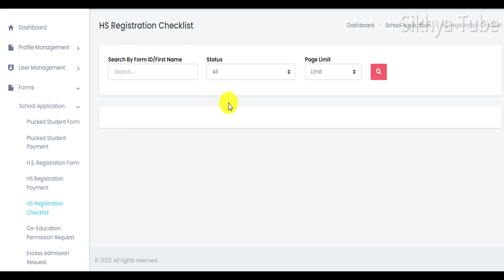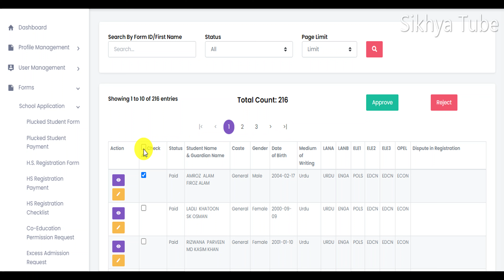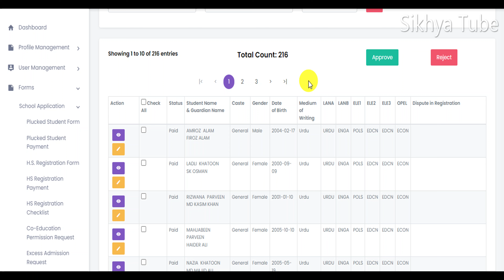class XI checklist Edit and Verification full process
class XI checklist Edit and Verification process

I PUBLISHED WEST BENGAL SCHOOL OFFICIAL WORK-RELATED VIDEO, JOB-RELATED VIDEO, COMPUTER-RELATED QUESTIONS AND ANSWERS,  BASIC COMPUTER KNOWLEDGE AND ICT TEACHER NEWS.